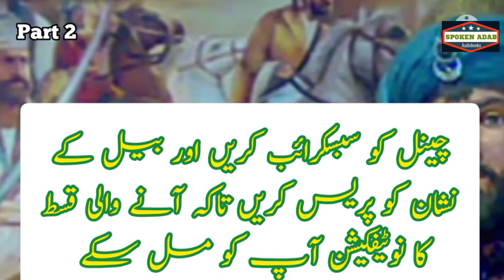Sultan mehmood ghaznavi history part 2 | Bukhara ke bazar se sabuktagin ko kharida | spoken adab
sultan mehmood ghaznavi part 2
sultan mehmood ghaznavi episode 2
mehmood ghaznavi part 2
online history courses
ma history online
online art history courses
world History online
ancient history courses online
online history degrees
online master's in history
history online class
divergent audiobook free
listen to audiobooks online free
free audio books streaming
open culture audiobooks
audio books online
audiobooks free
audiobooks
audiobook
free audio books online
mehmood ghaznavi episode 2
mehmood ghaznavi history
sultan mehmood ghaznavi history in urdu
but shikan part 2